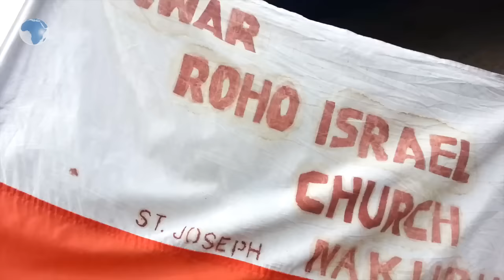Leader of a church whose members burnt a 13 year old girl distances his sect from the incident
A bishop whose church members burnt a 13- year old girl in Nakuru Town in a bid to exorcise demons from her has condemned the incident and said those involved were not members of his Roho Mowar Israel church. Bishop George Okal said the culprits who used paraffin and burnt the girl on her face should be arrested and taken to court to face arson charges. Bishop Okal denied his church was practicing witchcraft saying there is nowhere in the bible that is documented of paraffin being used to fight evil spirits.